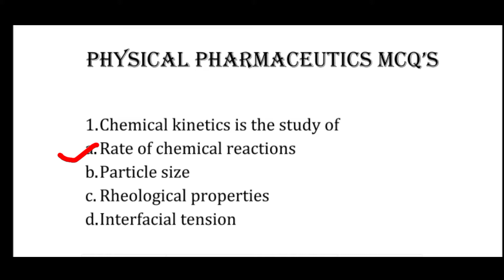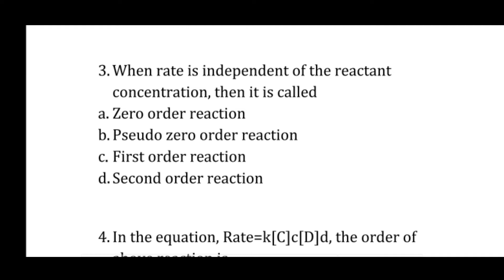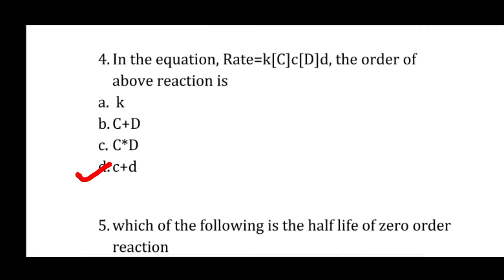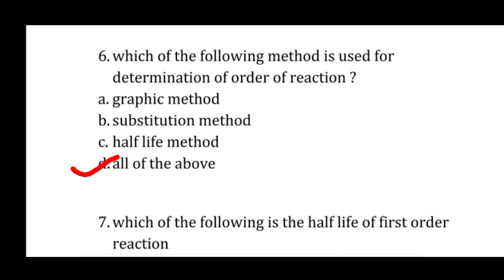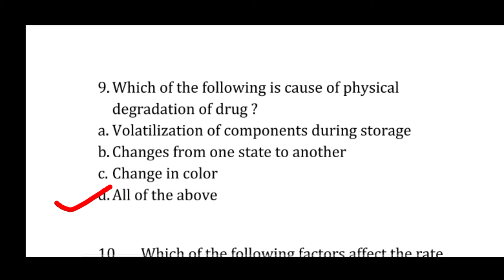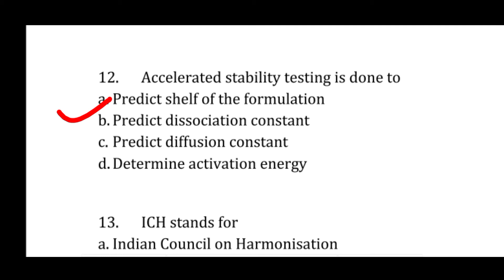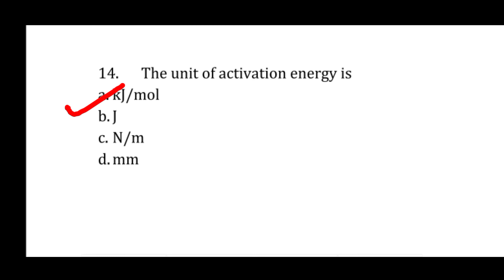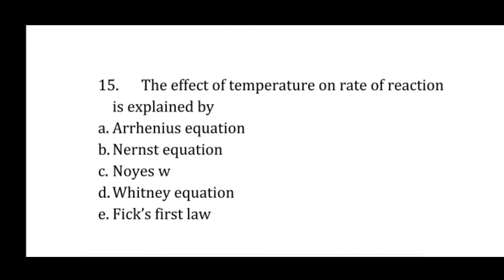Physical pharmaceutics mcq for gpat | Chemical kinetics and Drug stability |GPAT mcq with answers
Physical pharmaceutics 4th semester
Physical pharmaceutics 4th semester important questions

  MCQ's with answers on Unit 5 of Physical pharmaceutics 2nd (4th sem)